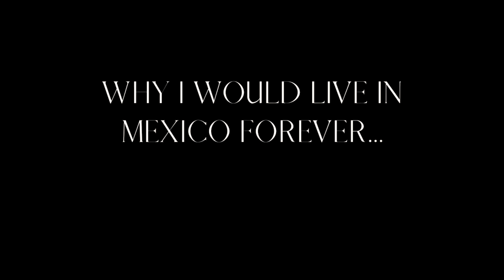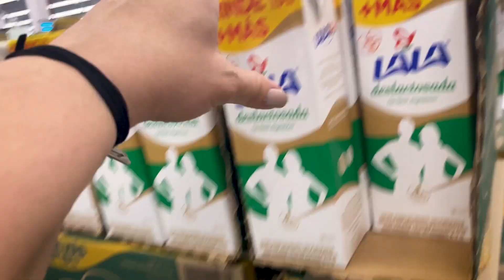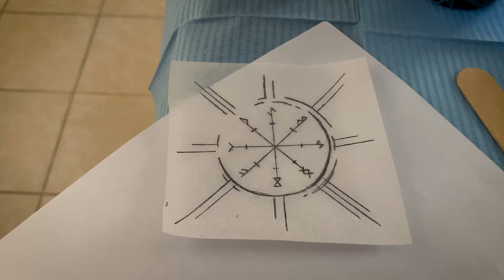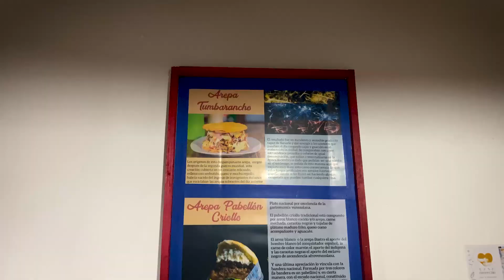Why I would live in MEXICO forever... single mom vlog: CHIAPAS: LIVING IN MEXICO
LIVING IN MEXICO: As nomads, we always consider living permanently abroad. Even though I have lived in Mexico for more than 2 years... Moving to  Mexico permanently  has been so tempting and here I share my reasons why I would live in Mexico forever.